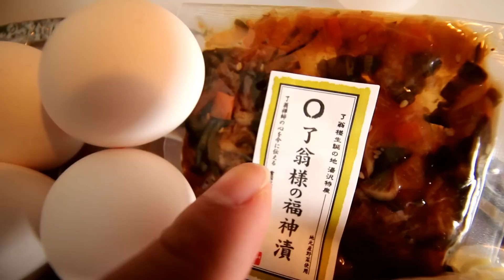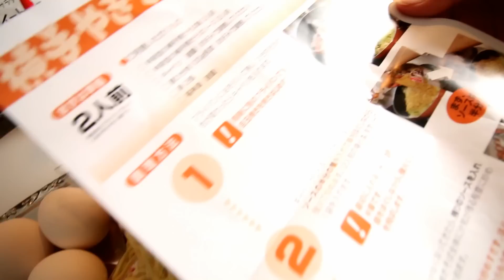【秋田】横手焼きそばを作り食すRino＆Yuuma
2014年12月17日/Y:3歳1ヶ月/R:5歳6ヶ月/　We ate Class B gourmet Yokote yakisoba of Akita on this day :)

結局何て読むんだ？(￣∇￣;